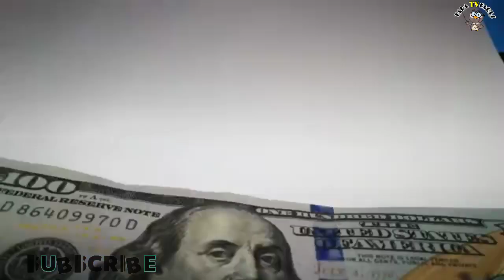MILYONARYANG DALAGA NAGPANGGAP NA PULUBI PARA MALAMAN ANG TOTOO TUNGKOL SA KANYANG FIANCEE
Hello mga katara at welcome muli sa aking channel ,isang inspiring story na naman ang aking ibabahagi sainyo na tiyak kong kapupulutan ninyo ng aral.  Kilalanin natin si ashley ,isang mayamang dalaga na nagpanggap na pulubi para malaman ang totoong ugali ng lalaking pakakasalan , ganun na lamang ang gulat nya ng malaman ang tunay na pagkatao ng binata.